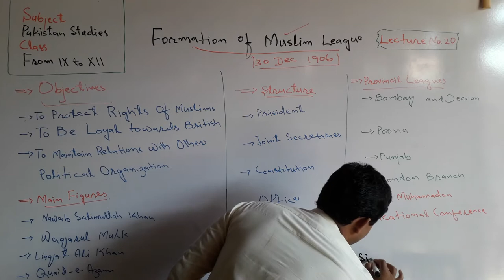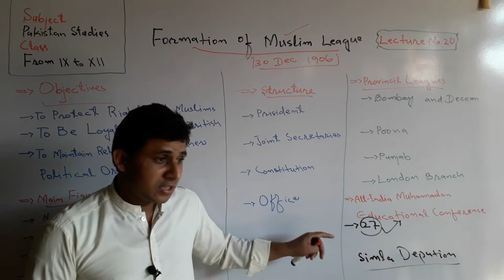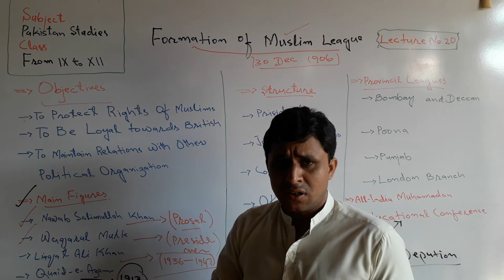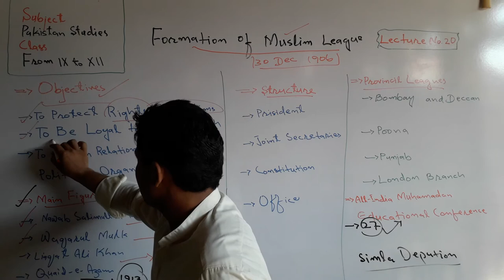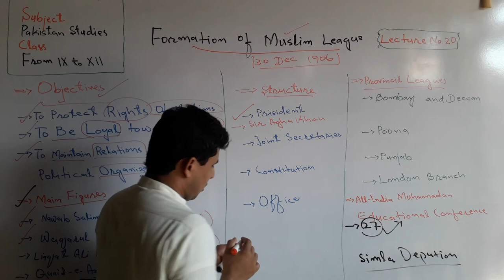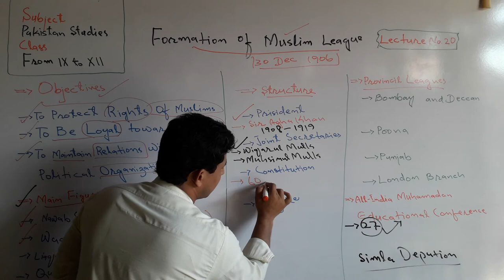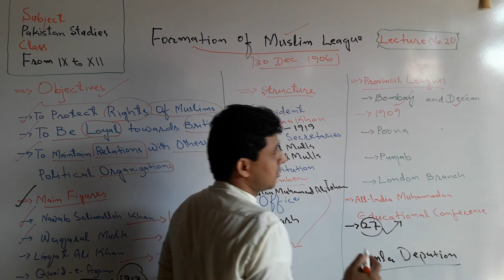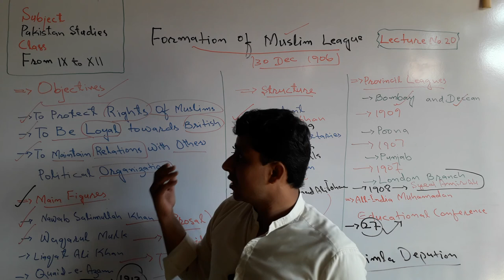Lecture No. 20 | Formation of All India Muslim League | by Sajid Ali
The Lecture about the Formation of Muslim League launched by Teachers' Academy for learning Pak-Studies/Affairs.

It was the first Political party in India of Muslims which launched the Pakistan Movement.

All India Muslim League was formed on 30 December 1906.

Sir Agha Khan was its first president.
whereas Wiqarul Mulk and Muhsinul Mulk were also its joint secretaries.

it was the idea of Salimullah Khan to make a Political Party for Indian Muslims.